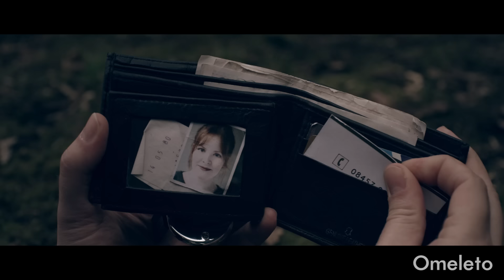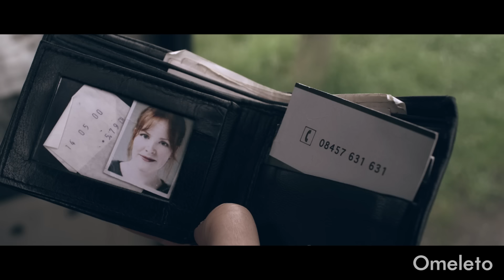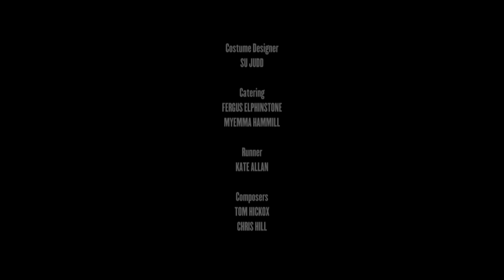1500 WORDS | Omeleto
A man has 1,500 words left to live.

1500 WORDS is used with permission from Andrew Chaplin.